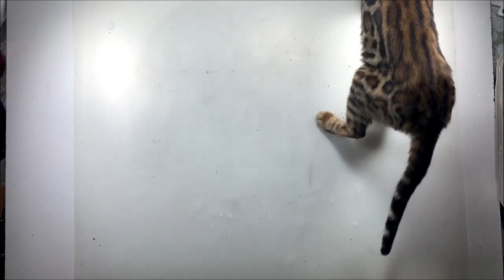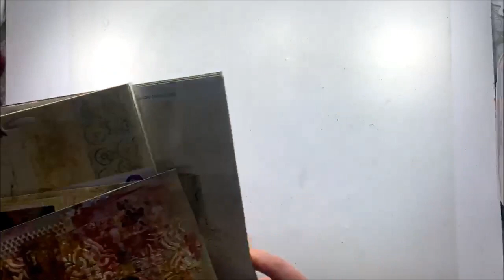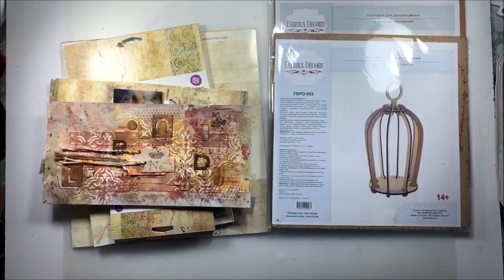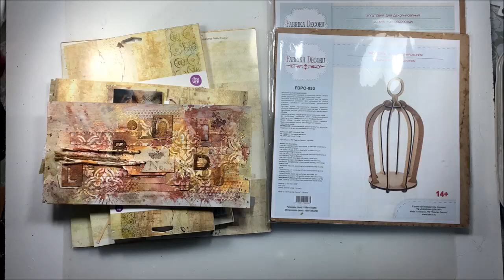Une cage en fleur en live facebook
Liste de produits:
Fabrika Decoru:
fdpo-053
fdgu100
Rustic paint :
Malachite fdrp-18
White sand fdrp-04
Gray beige fdrp-05
Iceland moss fdrp-16
Herbal fdrp-17
Iron oxide fdrp-06
Pistachio fdrp-15